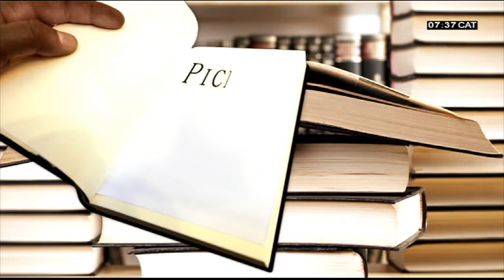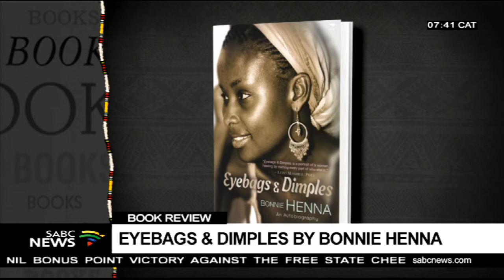BOOK REVIEW: Eyebags & Dimples by Bonnie Henna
Every month end SABC invites viewers to the studio for the book review slot. Our viewer book reviewer for the month of August is singer and songwriter Naledi Brown, who tweeted us a book she just finished reading, and that is by South African media personality Bonnie Henna titled Eyebags & Dimples.